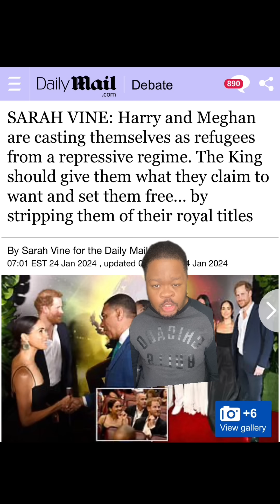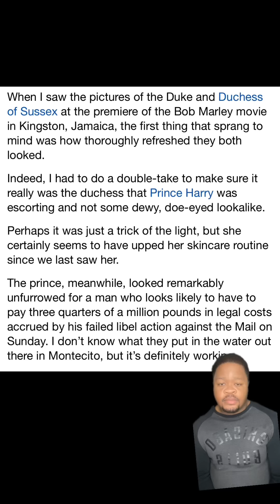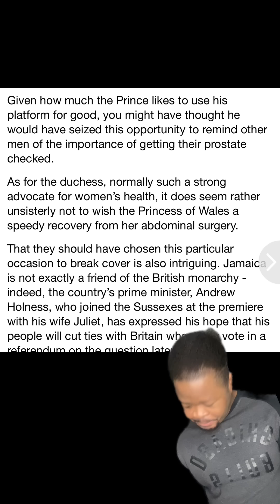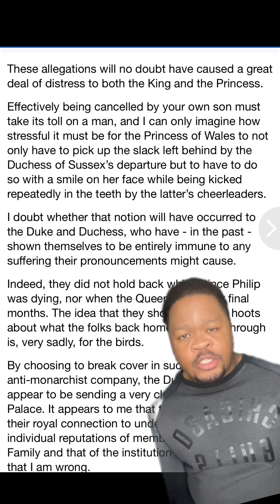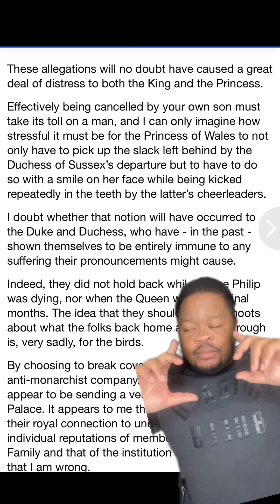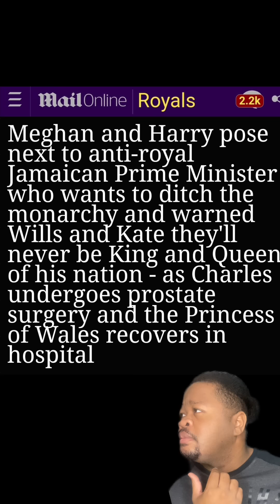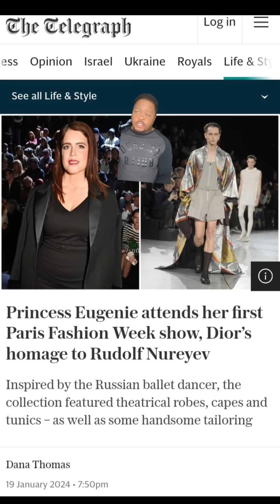princeharry and meghanmarkle at bobmarley movie premiere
They're back harryandmeghan and the uk media is MAD!!!